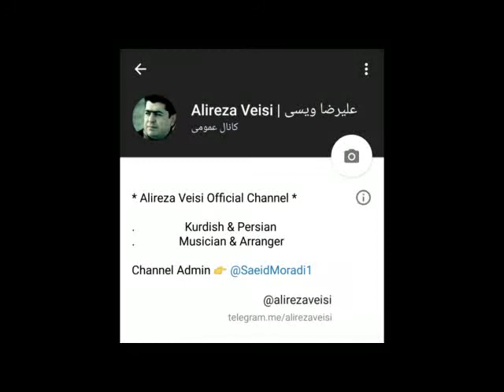Ayat Ahmad nejat Gardoon Xoshtrin Gorani kurdi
Xoshtrin Gorani kurdi 2019 Xoshtrin Gorani hawrami 2019 Kurdish music hawrami mix kurdish remix osman howrami remix mokhtar Moradi osman howrami hawrami gorani halparke Kurdish dance 2019 نه‌ورۆز مەریوان 1398 Kurdish hawrami 2019newroz qelawari 2019 nawrozi mariwan 2019 nawroz rojhalat 2019 Kurdish music 2019 Gorani halparke rojhalat 2019 Kurdish wedding music hawrami mix kurdish 2019 Hawrami mix kurdish remix osman howrami xoshterin Gorani hawrami 2019 Kurdish music hawrami mix kurdish remix 2019 osman hawrami 2019 halparke rojhalat 2019 halparke kurdi 2019 sari sal 2019 Kurdish wedding 2019 music hawrami 2019 mix kurdish sarpeli zahaw qasr shirin sanandaj kermashan zamawandi 2019 خوشترین و باشترین گۆرانی کوردی تکایە سابسکرایبتان لە بیر نەچێت! سوپاس بۆ هاوکاریتان. خوشترین و باشترین گۆرانی کوردی 2019 اجمل اغانی کوردی 2019 احلی اغانی کوردی 2019 بهترین ترانهای کوردی 2019